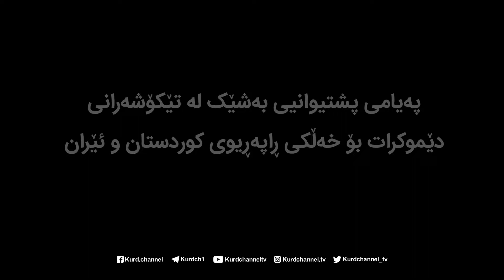پەیامی پشتیوانیی بەشێک لە تێکۆشەرانی دێموکرات بۆ خەڵکی ڕاپەریوی کوردستان و ئێران بەشی٢